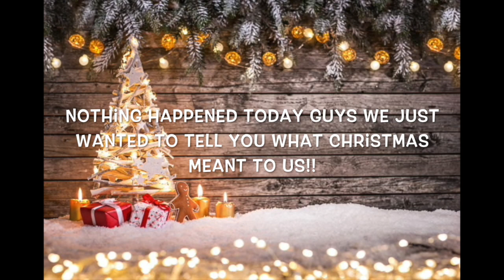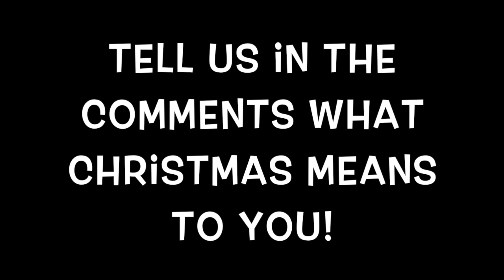Vlogmas Day 2:What does Christmas Mean To You?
Heeeeyyy Dream Squad!! Welcome to Vlogmas Day 2! What does Christmas mean to you?

and search A Blended Dream and all of the designs will populate.

xoxoxo